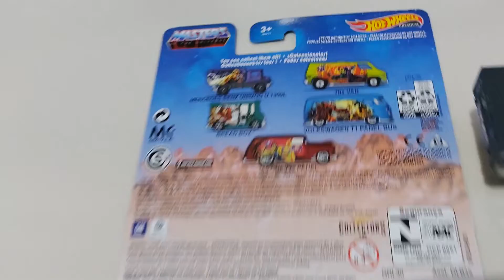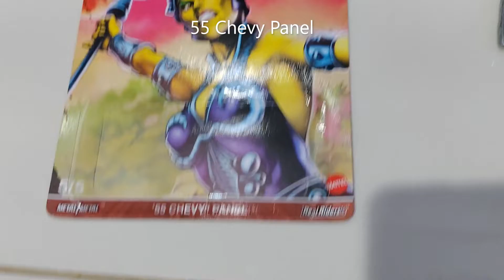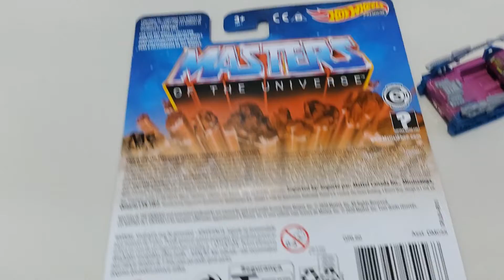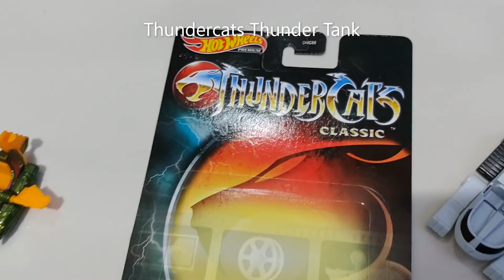Masters Of The Universe - MOTU Hot Wheels (Mini Veículos)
Masters Of The Universe - MOTU Hot Wheels, Veículos miniatura lançados pela Mattel 2021.
Bonus Thunder tank.